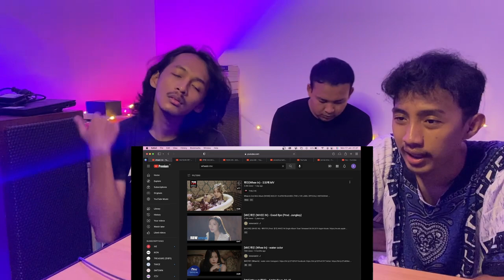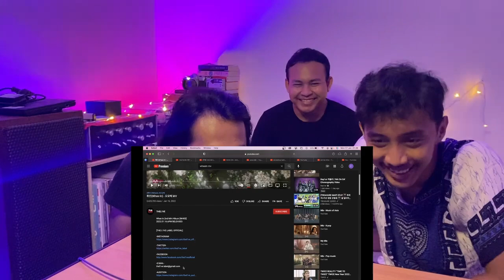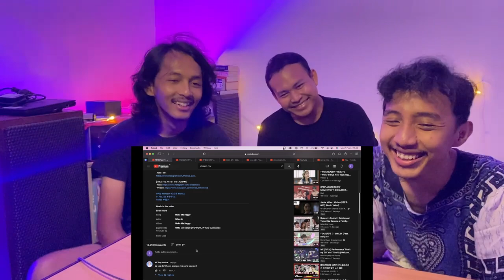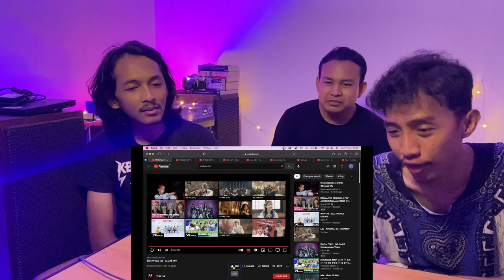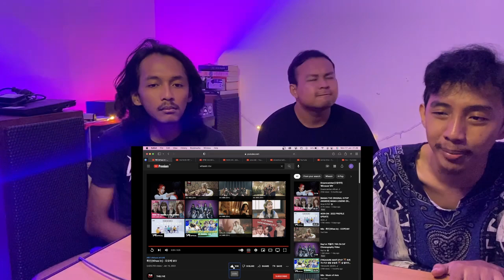WHEE IN [MAMAMOO] - 오묘해 'MAKE ME HAPPY' (REACTION + LYRIC DISCUSSION)